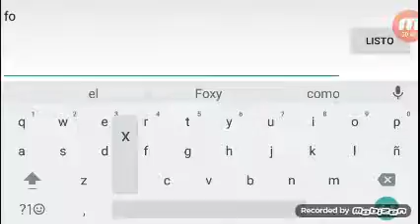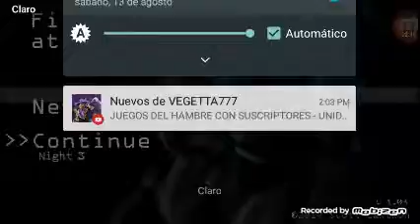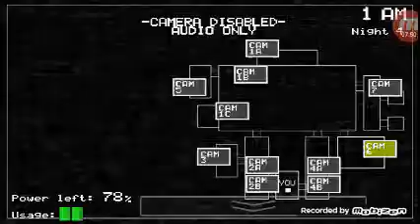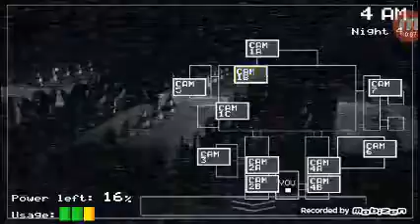Para los que vean mi videos